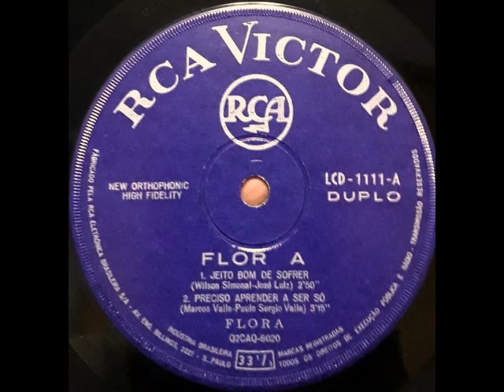Flora Purim - Jeito Bom De Sofrer (Wilson Simonal / José Luis Guimarães) – 1964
Faixa 1 - Lado A do compacto duplo 7" RCA Victor – LCD 1111 (33 ⅓ RPM) Brasil 1964

Produzido por Paulo Rocco

direção artística: Roberto Jorge
coordenação artística: Dom Um Romão

Arranjo: Waltel Branco

Formiga (José Pinto) , Pedro Paulo Júnior , Hamilton Pereira Cruz : Trompete
Macaxeira , Norato (Antônio José da Silva) , Raul de Souza , Pala : Trombone
Paulo Moura : Saxofone Alto
Maestro Cipó (Orlando Silva de Oliveira Costa) , J. T. Meirelles : Saxofone Tenor
Sandoval de Oliveira Dias , Netinho , Aurino Ferreira de Oliveira : Saxofone Barítono
Jorginho da Flauta (Jorge Ferreira da Silva) : Flauta
Rosinha de Valença : Violão
Dom Salvador : Piano
Manuel Gusmão : Contrabaixo
Dom Um Romão : Bateria
Rubens Bassini  Tumbadora
Jorge Arena : Tumbadora